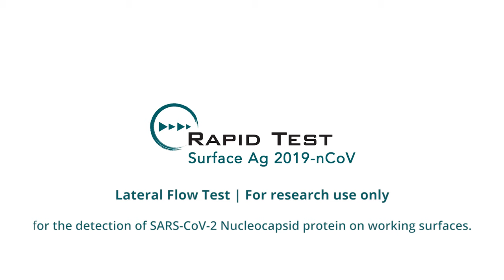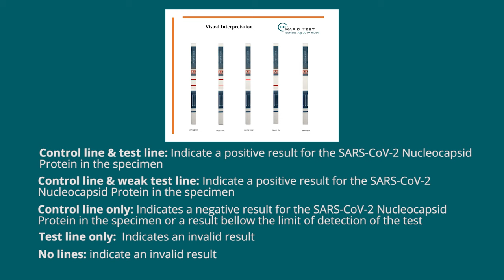Environmental Surface Testing for COVID-19 with Rapid Test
~English, Spanish, Italian, Polish & Serbo-Croatian captions Available~
The Rapid Surface Ag 2019-nCov is a rapid test for the detection of SARS-CoV-2 Nucleocapsid Protein Antigen (NP) in common surfaces, such as metal, plastic, glass, paper, and stainless steel. It is the first product for COVID-19 surface testing to utilize this innovative methodology.
The Rapid Surface Ag 2019-nCov is a valuable tool for several sectors enabling the companies to monitor and mitigate the spread of COVID-19 in their facilities and maintain a safe operating environment.

■ Applications: Food industry, healthcare, hospitality, public places (airports, metro & train stations, malls, and more)